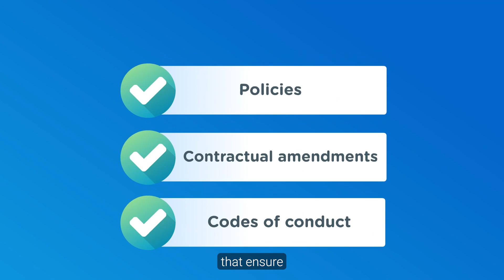What is a sustainable supply chain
Build a resilient and sustainable supply chain
Supply chain sustainability involves considering environmental, social, and governance factors throughout the supply chain, from sourcing raw materials and manufacturing products to warehousing and delivering the end product to the market. Supply chain sustainability plays an important role in the circular economy.

Your suppliers’ activities directly impact your sustainability goals, and it doesn’t stop at your tier-one suppliers. We can help you set the right framework to guide your suppliers toward sustainability and align them with your vision.